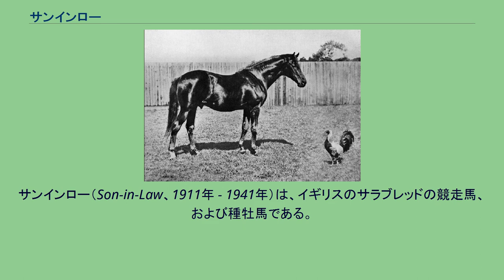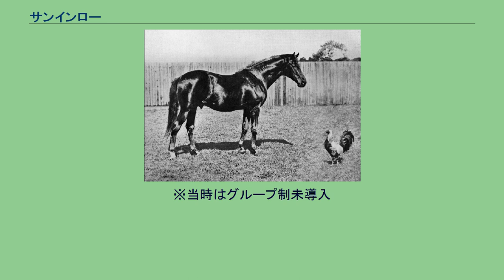サンインロー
サンインロー（Son-in-Law、1911年 - 1941年）は、イギリスのサラブレッドの競走馬、および種牡馬である。
第一次世界大戦中のイギリスで競走生活を送った競走馬で、おもに長距離競走路線において活躍した。
とくに種牡馬として優れ、1924年などのイギリスリーディングサイアーとなった。
1911年にエイブ・ベイリー卿の牧場で生まれたサラブレッドで、父ダークロナルドの初年度産駒であった。
名前は英語で継子を意味するもので、母マザーインロウにちなんでいる。
馬体はがっしりとした後脚と尻、筋肉に覆われた肩を持つ一方で、前脚は華奢な雰囲気を持っていた。
また、馬体には左後脚の小さなものをのぞいて白斑を持っていなかったことも特徴的であった。
レジナルド・デイ調教師のもとで調教を受け、2歳になった1913年に競走馬としてデビューしたが、初戦は2着に終わり、また翌戦・翌々戦も着外に沈むなど、滑り出しは好調ではなかった。
年が明けて3歳始めの2戦でも勝てなかったが、6戦目となるミルデンホールステークス（12ハロン・約2414メートル）では打って変わって8馬身差をつけての初勝利を挙げた。
その後クラシックを目指して出走した競走では敗れ、クラシック路線への参戦は断念されたものの、ロンデスバラプレートやダリンガムプレートといった同距離の競走では勝ち星を手にした。
こういった戦績もあり、レジナルドはサンインローの持つ優れたスタミナに着目し、同馬が長距離競走に向いていると確信、路線変更に活路を見い出した。
この取り組みは功を奏し、当時の長距離界の大競走グッドウッドカップ（21ハロン・約4225メートル）や年末のジョッキークラブカップ（18ハロン・約3621メートル）といった競走に優勝するなど、2マイル（16ハロン・約3219メートル）を超える「カップディスタンス」の世界はサンインローとって本領を発揮できる場であることが分かった。
4歳シーズンも長距離路線に出走、調整不足ながらも出走したチェーザレウィッチハンデキャップ（18ハロン）ではレコードタイムを記録し、年末にはジョッキークラブカップを連覇した。
しかし、前年より開戦した第一次世界大戦の影響を競馬界も受けており、ヨーロッパにおける長距離競走の頂点であるアスコットゴールドカップ（20ハロン・約4023メートル）も休止されるなど、サンインローはその能力の全盛期にもかかわらず出走の機会を多く得られなかった。
5歳時はウォーレンヒルハンデキャップ（16ハロン24ヤード・約3241メートル）を制したが、この1戦のみで競走を終え、引退した。
引退後はニューマーケットのテレースハウスファームで種牡馬となり、ここで現役時代以上の好成績を収めることになる。
設定された300ギニーの種付け料は決して安くないものであったが、それに見合うだけの優秀な産駒を次々と出し、1924年と1930年の2年度でイギリスのリーディングサイアーの座に輝いた。
産駒の傾向としては自身の経歴と同じく、長距離路線で活躍した馬が多く出ている。
サンインロー自身が出走できなかったアスコットゴールドカップの優勝馬も3頭出し、さらにクラシックの優勝馬も送り出すことに成功した。
サンインローは1941年5月15日に同牧場で没した。
30歳で没するまでに出した産駒はいずれも優れ、それらが築き上げた競走勝ち数は全部で650勝に上った。
サンインローの産駒には長距離に適性を見出したものが多く、ステイヤーが流行していたころのヨーロッパ競馬界で大きくもてはやされた。
また産駒には種牡馬として成功したものも多く、多くの後継種牡馬たちによってその父系は拡大されていった。
しかし時代が進むと競馬世界は全体的な距離短縮傾向に向かうようになり、長距離に偏ったサンインローの血統は次第に敬遠され、衰退していった。
日本ではエルバジェを介して伸びたエルバジェ系の種牡馬が導入され、一時はウィナーズサークルやアイネスフウジンといった東京優駿勝ち馬、またバンブーメモリーのような短距離路線で活躍した馬などを出すなど活況を見せたが、現在は世界的な傾向も手伝って、種牡馬としての需要は極めて少ない状態である。
※当時はグループ制未導入